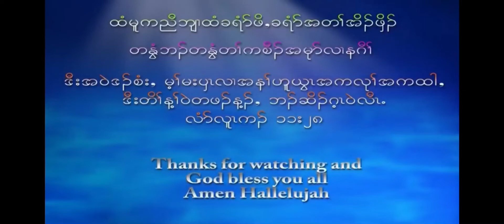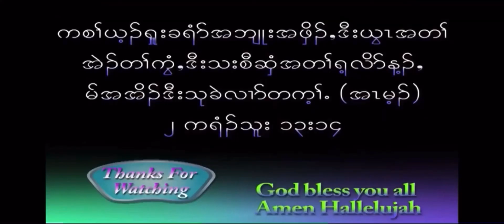{ The Helper } Wonderful Encouragement by Pastor Abraham Say. 7/18/2021